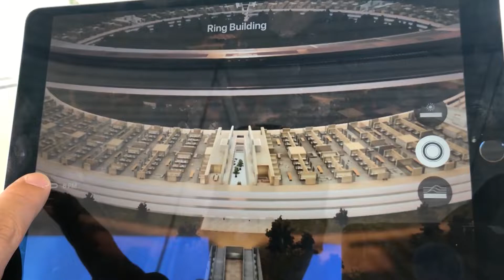Apple HQ visit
Apple Park corporate headquarter of Apple Inc.
One Apple Park Way in Cupertino, California, United States.